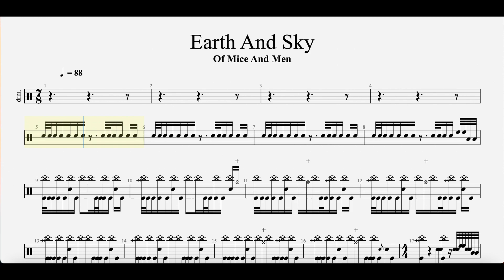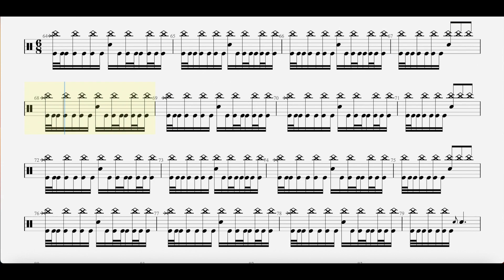Earth And Sky - Of Mice And Men - Drum Transcript DIFFICULTY 5/5 ⭐️